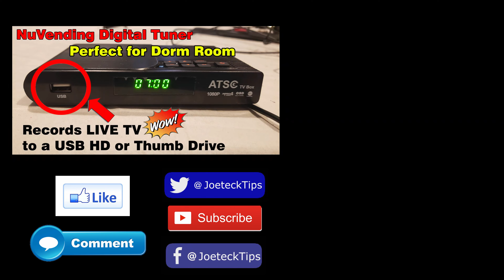ARK Survival Ascended Part 18 | JoeteckTips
32gig TridentZ 3000Mhz DDR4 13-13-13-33